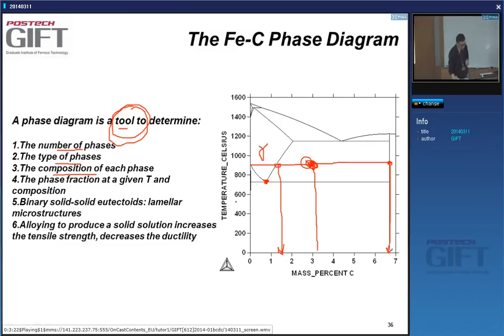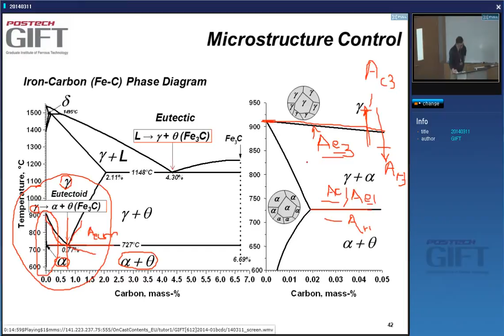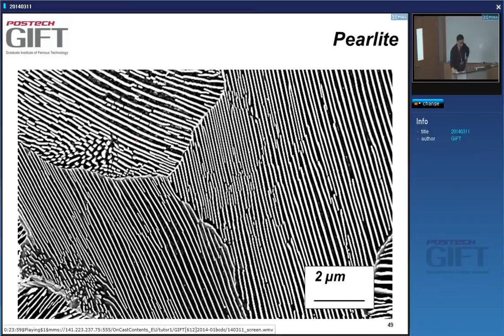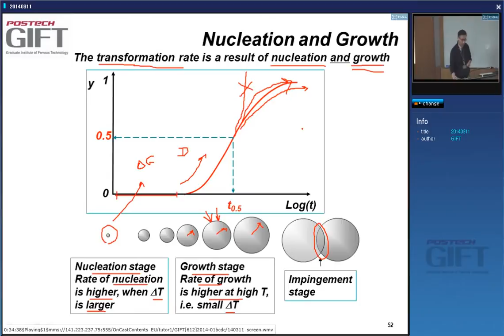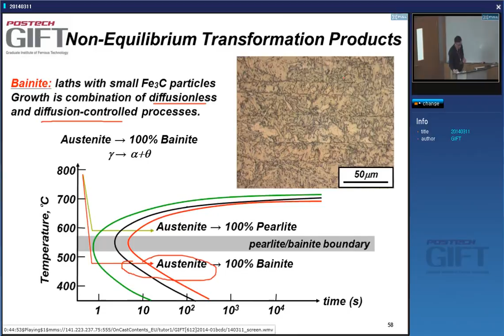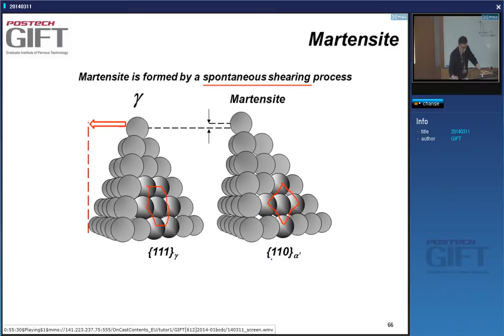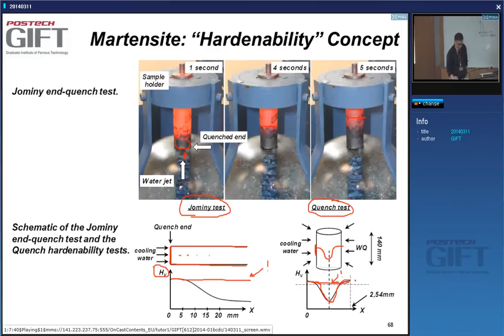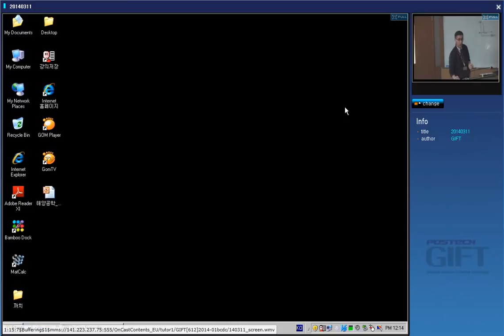Modern Steel Products - 2014, Fe-C phase diagram: lecture 3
A lecture about the iron-carbon equilibrium phase diagram. This is a part of a course of lectures by Professor Bruno de Cooman, of the Graduate Institute of Ferrous Technology, POSTECH, Republic of Korea. This comprehensive course leads the audience through a large variety of metallurgical aspects that influence steel products.